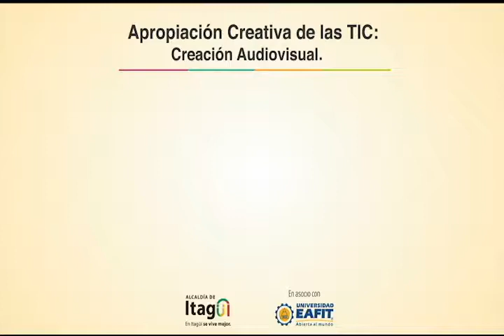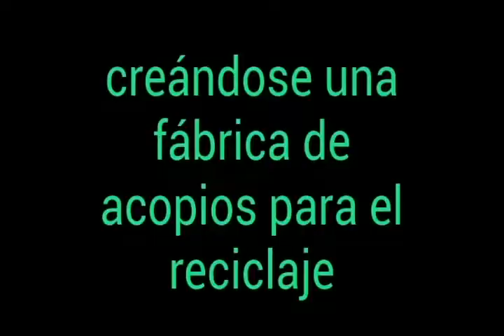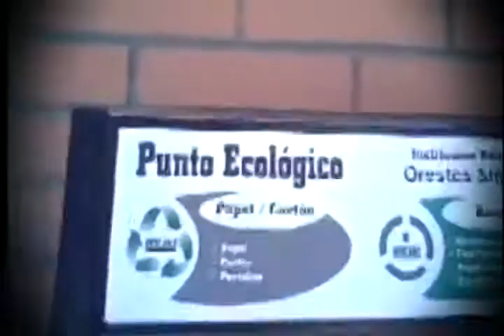Resultados de la IE Orestes Sindice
Resultado final de la Institución Educativa Orestes Sindicce, realizado por estudiantes y docentes del grado cuarto de primaria, utilizando la actividad grabar del computador XO en el marco del Componente de Creación Audiovisual 2013, de la Estrategia Apropiación Creativa de las TIC del Plan Digital TESO en el Municipio de Itagüí.